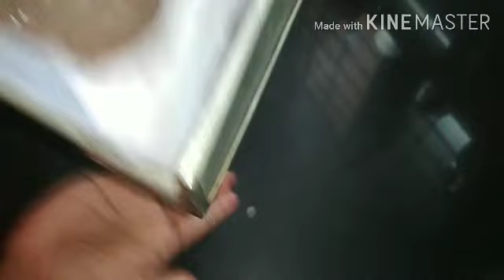2kg black forest cake//2kg ബ്ലാക്ക് ഫോറെസ്റ്റ് കേക്ക് 👍👍👍👍